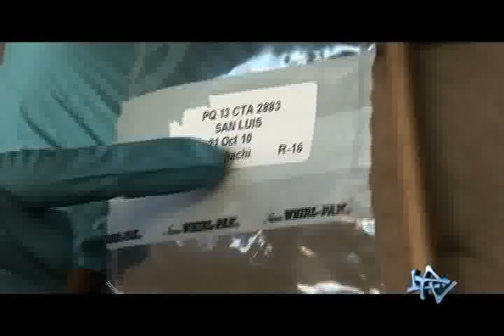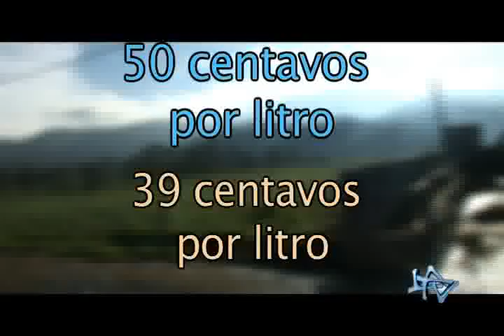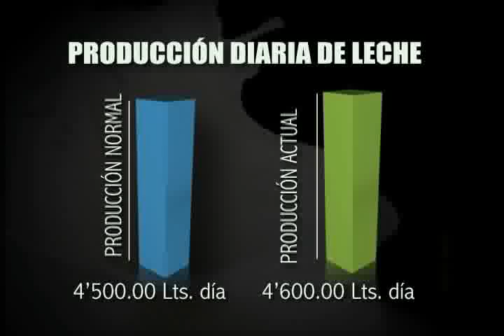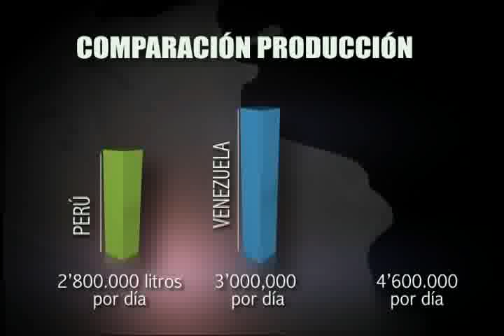¿La leche se esta sobre produciendo en el Ecuador?.flv